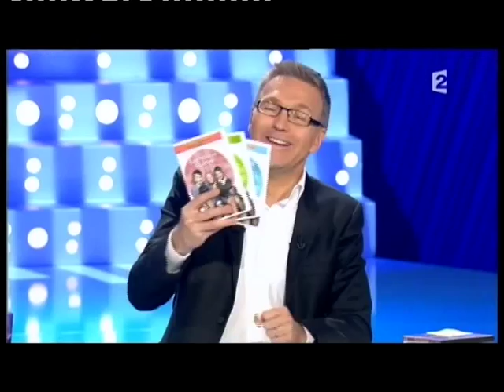Marthe Mercadier - On n’est pas couché 19 mars 2011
Marthe Mercadier
Comédienne, revient sur sa participation à l'émission "Danse avec les stars" sur TF1
19 mars 2011
Laurent Ruquier avec Eric Zemmour et Eric Naulleau
France 2